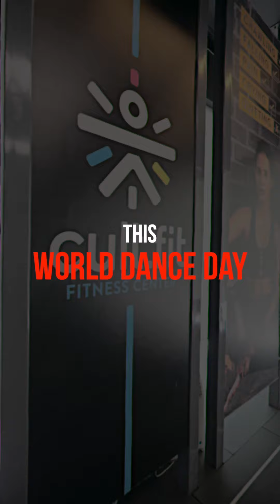CONTEST ALERT!! This WorldDanceDay, go 🎶 Dhoom Machale 🎶 with this HRX contest 👀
This WorldDanceDay, go 🎶 Dhoom Machale 🎶 with this HRX contest 👀

3 lucky winners stand a chance to win an exclusive HRX Hamper, here’s how 👇

👉🏻 Dance to your favourite hrithikroshan's song
👉🏻 Use MoveWithHRX and post it

Watch everyone as they get in the grove with us at the HRX Dance Fitness Party 💃 🕺